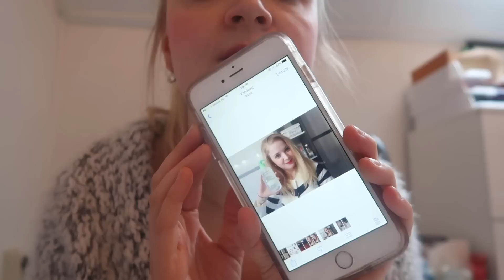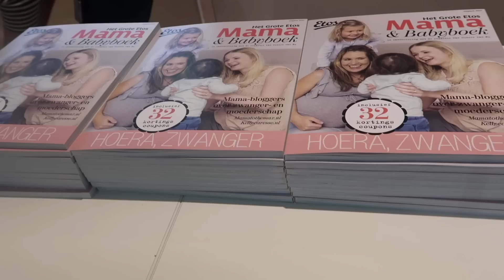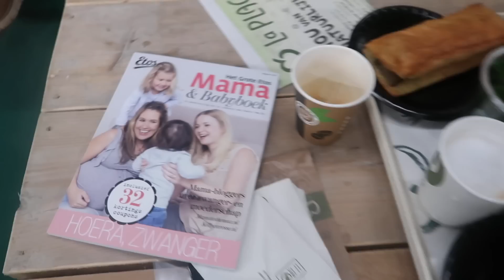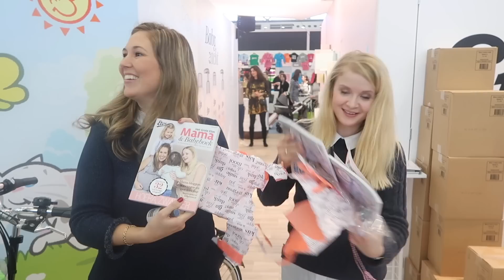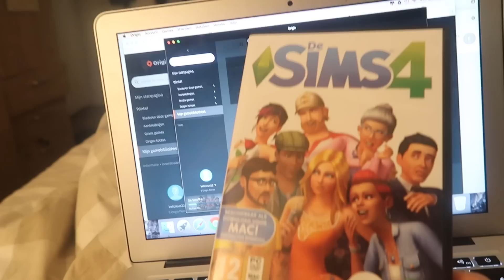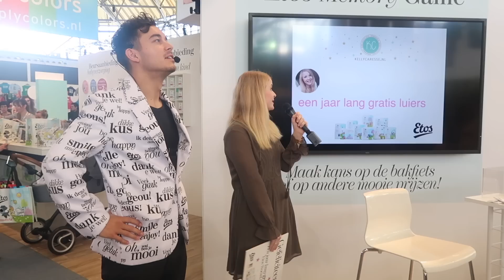VLOG #32 - 🌸 DROOMHUIS BEKIJKEN🏡 (🤰🏼geheim al zwanger) OP NEGENMAANDENBEURS | Kelly caresse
VLOG #32 -  LOCATIE DROOMHUIS BEKIJKEN + SPREKEN OP NEGENMAANDENBEURS | Kelly caresse

| OVER KELLYCARESSE |
Ik ben Kelly Caresse, een jonge mama van 26 jaar oud. Ik ben getrouwd met mijn man Yannick en mama van twee meisjes, Lana (3 jaar) en Aimy (0 jaar).

Ik ben blogger op Kellycaresse.nl en vlogger op dit Youtube channel. Als vlogger deel ik graag een kijkje in mijn persoonlijke leven . Dit doe ik in mijn wekelijkse blogs. Ook vind je video's zoals kookvideo’s, kletsvideo’s, video’s over zwangerschap en moederschap, het huishouden, fashion en meer!
Liefs Kelly